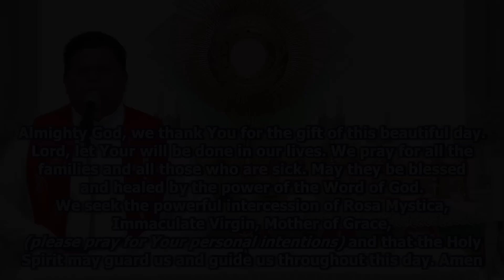Daily Morning Blessing, Word of God & Prayer to Rosa Mystica (Day 37)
Divine UK is a catholic retreat centre established by Vincentian Congregation fathers, based in Ramsgate, United Kingdom. Divine UK was founded under the Archdiocese of Southwark in March 2014. These programmes are led by Fr Joseph Edattu VC & Fr Jose Palliyil VC.

Passcode: 806972